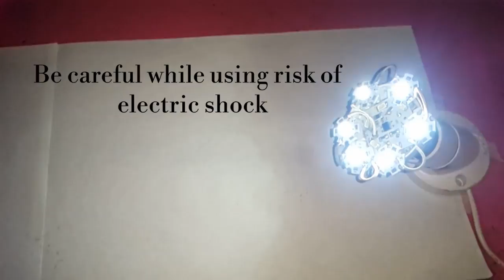LED BULB REPAIR